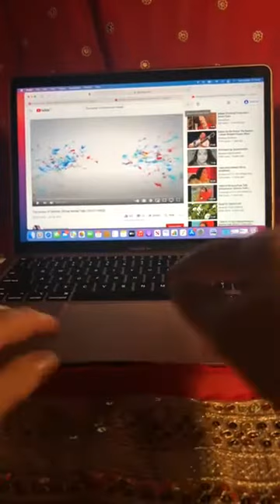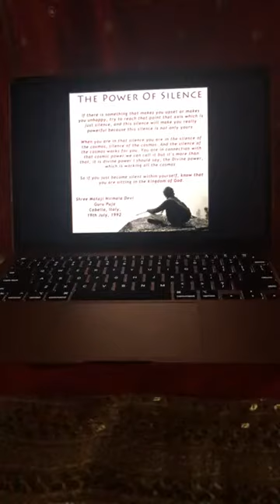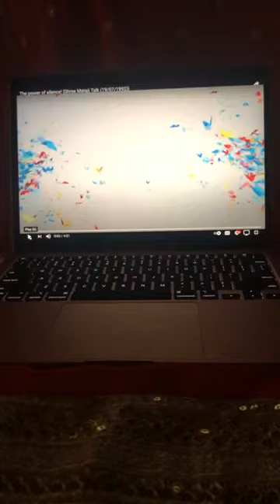THE POWER OF SILENCE | SAHAJA YOGA MORNING MEDITATIONS ☀️🌷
CONDUCTED DATE: 23rd March 2021

Happy Meditating!